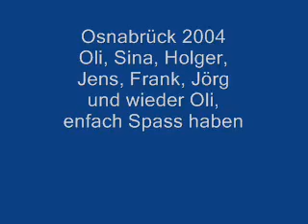Morgens halb 9 beim Bergrennen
Warmlaufphase zum Bergrennen Osnabrück